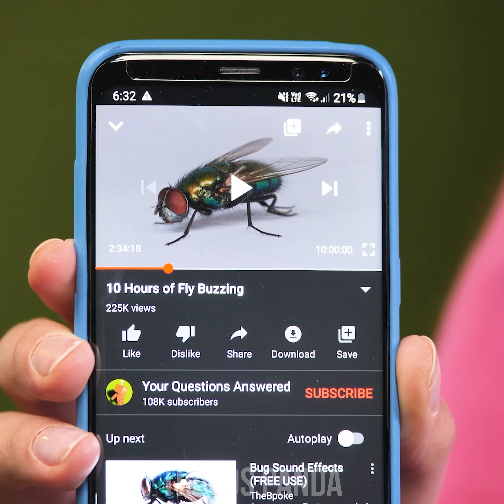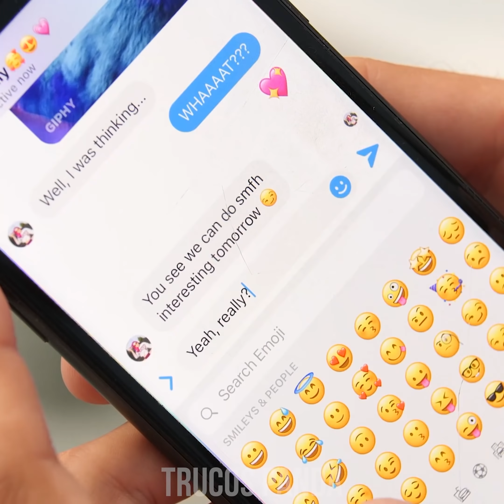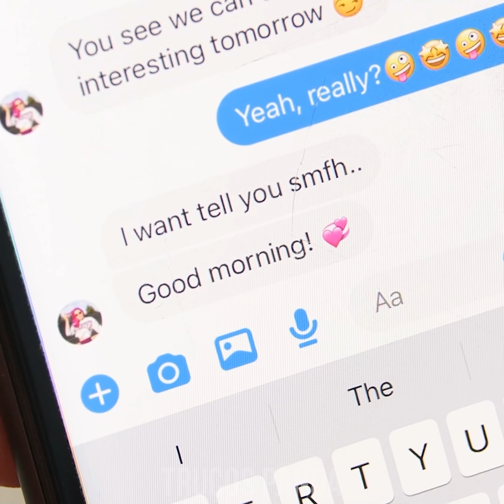FUNNY COUPLE PRANKS PRANK WARS 💥 | LAS MÁS DIVERTIDAS BROMAS | Trucos DIY Y Situaciones Divertidas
¡Saludos, pandas amorosos! ¿Estás buscando nuevas formas de jugarle una broma a tus amigos y familia? ¿Qué te parece hacerlo a tu media naranja? De hecho, tenemos un montón de ideas de bromas para tu pareja que te parecerán divertidísimas. ¡No olvides quedarte con nosotros para que descubras mucho más de lo que hemos preparado para ti en Trucos Panda!
Juego con el control remoto.

00:00 Broma TV.
01:08 Sorpresa en el asiento.
01:55 Derrame de la copa.
02:36 Una ducha colorida.
03:58 Slime en el baño.
05:13 Basurero envuelto.
05:55 Dos personas en una.
06:46 Sonido de mosca falso.
07:40 Amigo con peluca.
08:16 Broma con los pétalos de rosa.
09:06 Galleta rellena de mayonesa.
10:02 La respuesta sin fin.